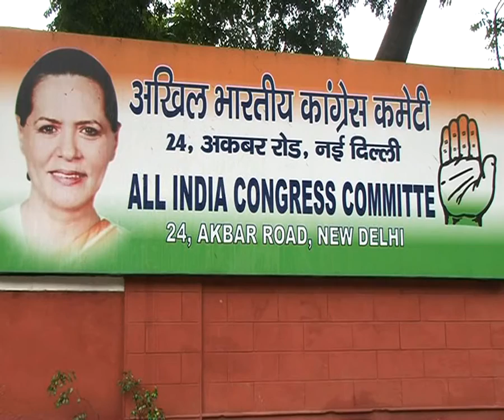Kapil Sibal to contest polls from Chandni Chowk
Senior Congress leader Kapil Sibal gets ticket from Chandni Chowk constituency in North Delhi.